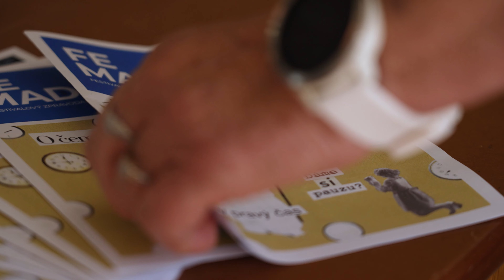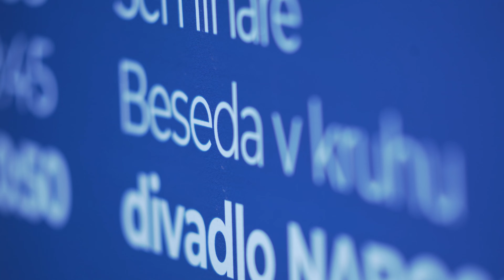Postřehy z FEMADu 2022 - DEN 3 - 10.9.2022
Přinášíme Vám třetí díl postřehů z Poděbradského festivalu mladého amatérského divadla! FEMAD 2022

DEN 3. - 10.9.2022